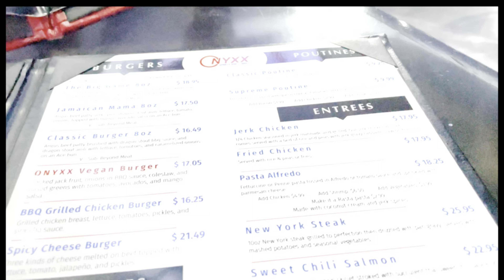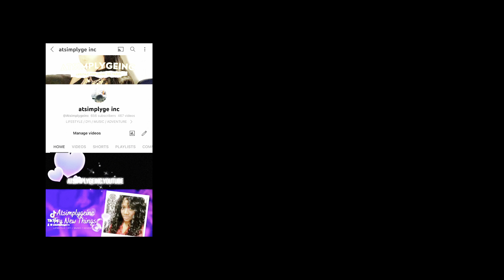"Get Your Game On: Onyx Sports Bar and Pool - Where Sports, Drinks, and Fun Collide!"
Viral "Get Your Game On: Onyx Sports Bar and Pool - Where Sports, Drinks, and Fun Collide!"